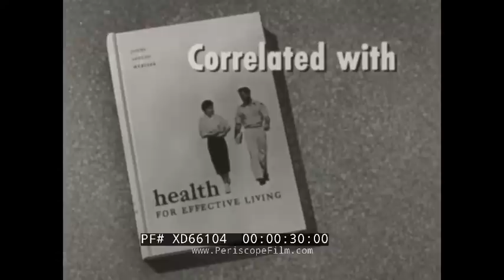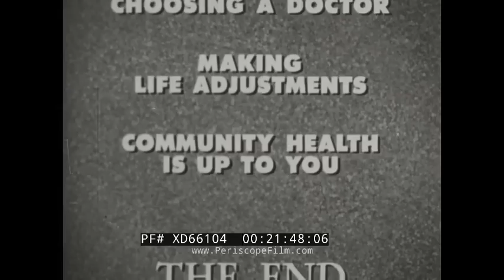"SHOULD YOU DRINK?" 1958 HEALTH CLASS EDUCATIONAL FILM ALCOHOL & THE HUMAN BODY XD66104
“Should You Drink?” is a black-and-white scripted educational film from 1958. It is based on the basic health text "Health for Effective Living" as part of the McGraw-Hill Text Films series. The film seeks to answer questions relating to the foundations of our relationships to alcohol and seeks to provide the psychological roots for what drives a person to choose to drink and how much. Produced by Crawley Films Canada, this film answers these pressing questions through a scripted story that revolves around Jerry, a sociable real estate agent who has trouble turning down a drink. Jerry’s drinking habits put strain on his relationships with friends and his fiancé, Julie. While making the film, production consulted with educational advisers: Edward B. Johns, Professor, School Health Education UCLA; Wilfred C. Sutton, Associate Professor, School Health Education UCLA, Lloyd E. Webster, M.A., Director of Health Education.

Opening credits (0:10). Cover of Health for Effective Living Textbook, two coeds walk beside each other (0:29). Bustling bar: couples seated at different tables, wall decals of bubbles and martini glasses (0:49). Three men (Jerry, Al, Steve) in suits sit in booth, ashtray on table having rounds of drinks and discussing real estate (1:27). Mid-century modern clock hangs on wall (2:10). Jerry’s fiancé (Julie) wrapped in towel from shower answers telephone from living room featuring fireplace, bookshelf (2:25). Woman enters entertaining room carrying tray of glasses while wearing 1950s poodle-skirt cocktail dress (3:14). Woman (Debbie) sets glasses down on table with bottle of alcohol, husband (Frank) prepares himself a drink (3:29). The couple talks in their living room with fire place, large armchair, bookshelves, and 1950s-style television set (4:13). Julie sits and paints her nails in her living room waiting for Jerry, camera cuts to clock on fireplace and the clock at the bar (4:49). Jerry, Al, Steve continue conversation at the bar, order more drinks (5:16). Jerry uses perhaps Crosley CR56-BK 1950's Payphone in bar (6:09). Close-up as hand pours tonic water into glass in foreground, table set up with wine, ice bucket, snacks (7:19). Frank and Debbie entertain guests in living room for cocktail party, men in suits and women wearing 1950s cocktail dresses and pearl necklaces - guests discuss Jerry’s drinking habits (7:32). Debbie welcomes Julie in foyer, Julie removes fur shawl to reveal her cocktail dress (11:16). Julie goes into living room, other guests greet her warmly as she is offered a martini and snacks (11:42). Camera zooms into guests: couple (Doug and Helen) sitting on large armchair, narrator details their story (12:08). Scene: Helen and her father sit on front porch while drinking tea, Doug stands over the two while holding tea cup and saucer in hand (12:25). Camera focuses on guest (Claudia) standing in corner with her drink beside Frank and another guest leaning on fireplace (13:20). Scene: Claudia ushers young son dressed in suit to living room to show her husband, husband sits on couch reading newspaper with dress shirt sleeves rolled up and tie slightly undone (14:07). Back to cocktail party: Julie and Debbie speak in private, floral sculptural decals adorn the walls (16:39). Jerry walks into the party, enthusiastically greets everyone, makes himself a drink at the bar (17:20). Julie confronts Jerry about his drinking (18:25). Portraits of faces of all the guests at the cocktail party while sitting in Frank and Debbie’s living room (20:23). Closing credits: list of other films in the series (21:43).